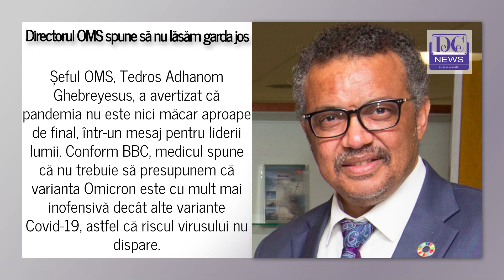Varianta Omicron face ravagii în lume. Directorul OMS avertizează liderii lumii să o ia în serios